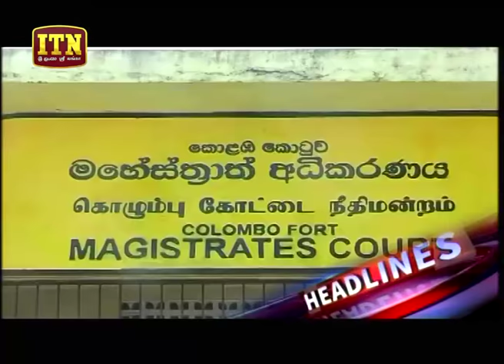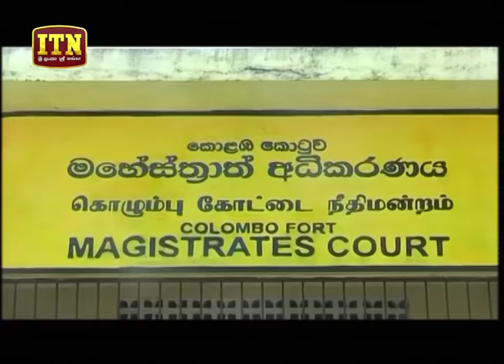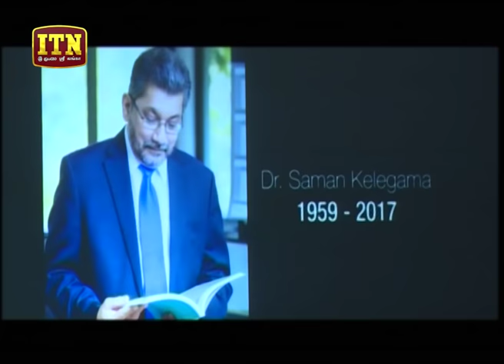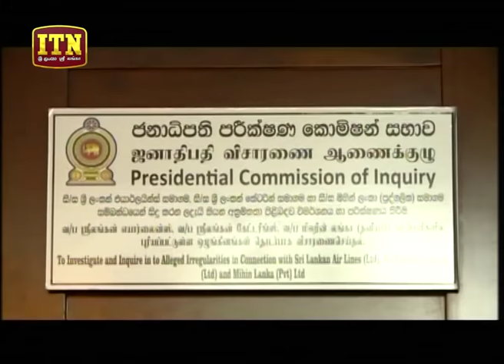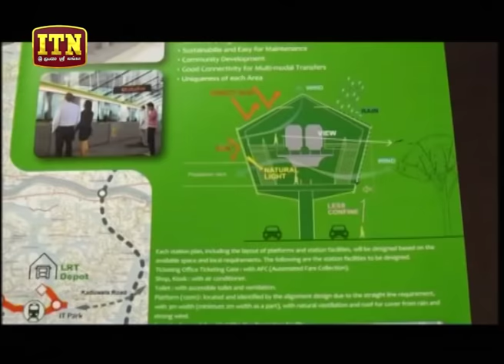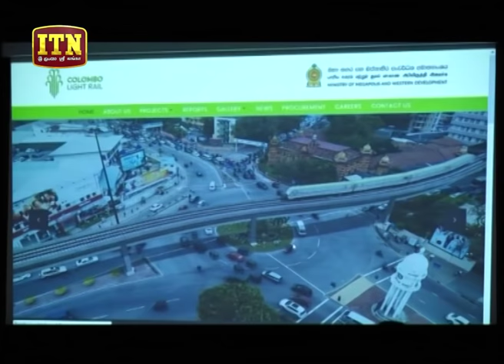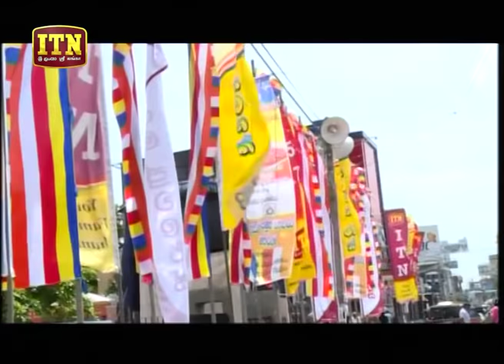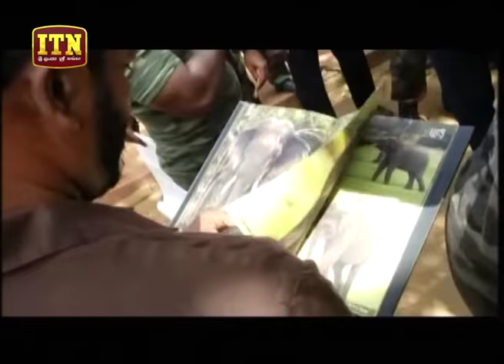ITN News 2018-06-29 | 06.30 PM